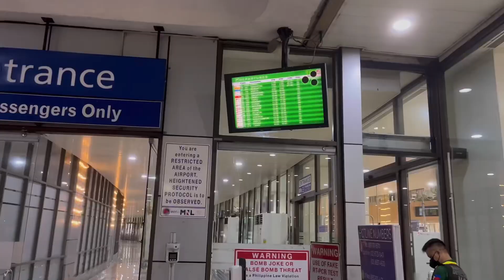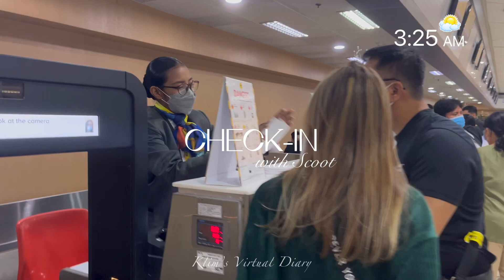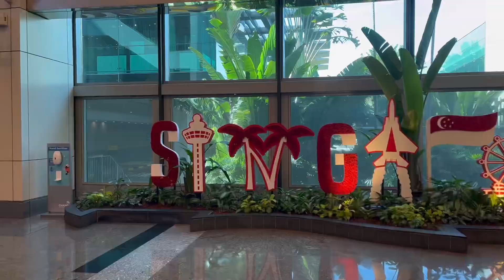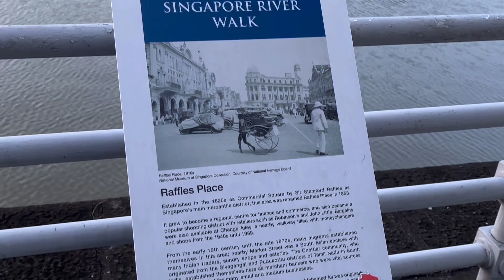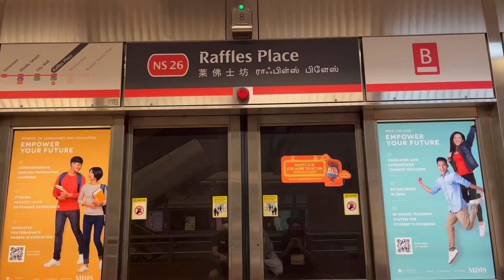SINGAPORE VLOG PT. 1: flying from MNL to SIN ✈️✨ | Klim’s Virtual Diary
Hi Gals! I'm Kristeen and welcome to my diary!

First episode of my Singapore series vlog! Hope you enjoyed watching my vlog as much as I enjoyed filming it

Love love, KLIM

In this vlog:
⋆Booked our flight thru Scoot Airlines
⋆ Hotel Chancellor @ Orchard thru Agoda
⋆ Internation Sim card thru Klook.com